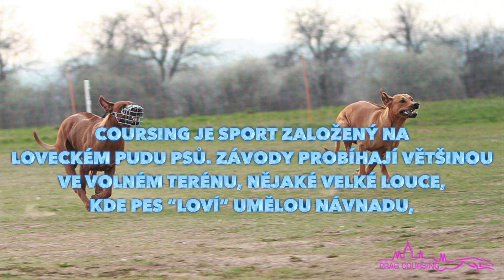Psí sporty (1. díl)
Ahoj!
Skoro po měsíci (lol) tu je video XD.
Jinak pište o kterém sportu byste chtěli video a hlasujte v anketě.
Zatím ahoj!